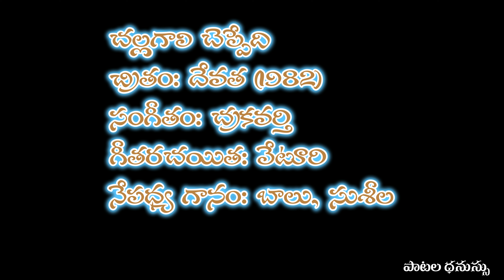చల్లగాలి చెప్పేది | Challagali Cheppedi | Song | Devatha (1982)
A Melodious duet of SP Balu, P Susheela  in the movie  Devatha (1982),

చిత్రం: దేవత (1982)

సంగీతం: చక్రవర్తి

గీతరచయిత: వేటూరి